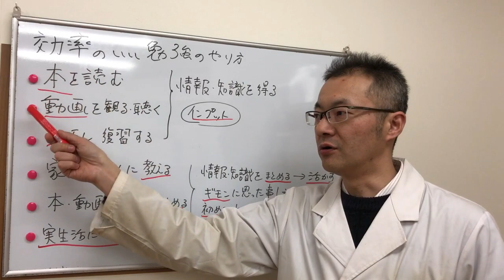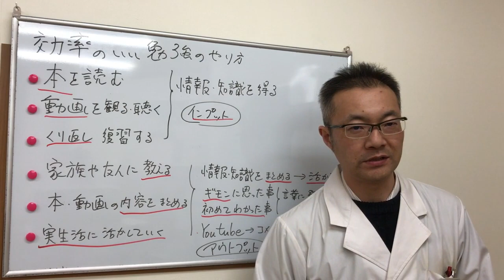大人の勉強法！ 学びは脳を若返らせる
人は学ぶことで
人生を有意義に変えていくことができる

学ぶことをやめると
一気に老化が進む

また、マスコミなどの情報に
踊らされ
真実がわからないまま
洗脳されたり
搾取される

それが嫌なら
人生を充実させて
楽しくしたいなら
学ぶことです。

無知の智

小学校、中学校、高校、大学までは
嫌々ながらも
勉強したり
本を読んだりしていたはず

大人になってから
なぜ？
勉強しない人がふえているのか？

自己紹介
木曜休日
完全予約制

漢方専門　薬剤師
国際中医師（中国政府認定）
野村卓也

または
ホームページ

『漢方相談を希望です』といっていただけますと

Twitter　　ノムタク👈検索

やりたい事、好きな事、興味のある事だけやって生きております。
やりたくない事、嫌な事は基本的にやりません。

自分の人生を充実して楽しく生きていくために
自分の好きな事で、得意なことで、楽しいことで

やることなす事、基本的にうまくいく強運の持ち主です。

大人の勉強方法

学生時代と違って

社会人になってからは
ほとんど

本も読まない
学ばないという方が多いようです。

自己投資のひとつに
学ぶことを
やめてしまいますと

ドンドン老化が進みます。

人間は考えることを
やらなくなりますと
実年齢以上に

老化が進み
健忘、物忘れ
アルツハイマーなど

脳も老化していきます

本を読んだり
動画を観て
学び

学んだことを
実生活に活かしていく事で

人生が
今以上に充実して

有意義な生活を
送ることができます